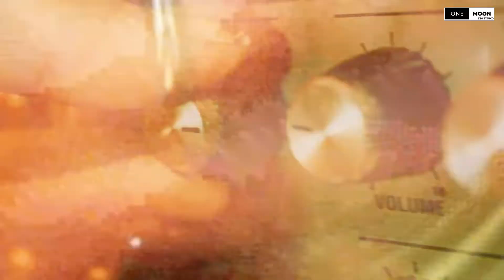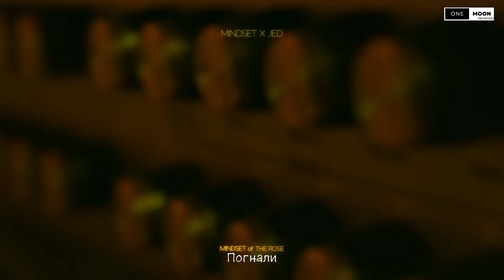The Rose's Mindset Collection Эп 3 | Ошибка всей жизни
В последнем эпизоде The Rose рассказывает о том, как они выросли и извлекли уроки из своих прошлых ошибок, давая надежду и вдохновение тем, кто может чувствовать себя застрявшим в прошлом.

× Наши соц.сети ×
★ Тг канал нашей FSG — @onemoon_fsg
★ Тг канал по ONEUS — @oneus_rbw
★ Тг канал по соло исполнителю RAVN — @KimYoungjo_official
★ Тикток аккаунт по ONEUS — tomoon.official
★Тикток аккаунт по соло исполнителю RAVN — kimyoungjo_fans
★ Inst по ONEUS — tomoon.off

Тайминг, редакт, перевод — Wolfie🐺

Пожалуйста, не присваивайте себе перевод, мы тратим свои силы и время. Публиковать в различных соц. сетях только с указанием кредита.